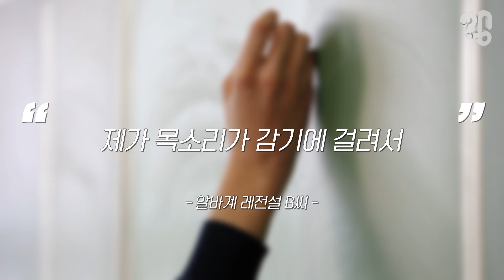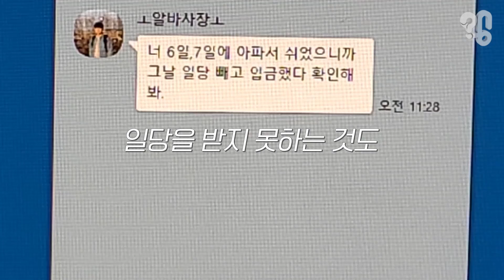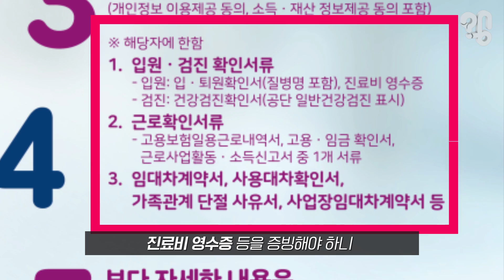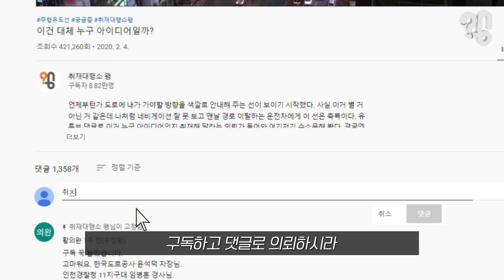알바생은 왜 아파도 병가를 쓸 수 없을까?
아프면 쉬어야 한다. 직장인들은 병가라는 게 있기라도 하지,(물론 있어도 못 쓰는 경우가 허다하지만) 알바님들은 그런 것도 없다. 알바도 사람인데 아플 수도 있고, 아프면 쉴 수도 있는 건데 왜 알바님들에겐 병가란 게 없는 걸까?